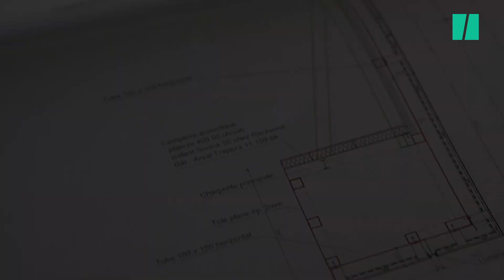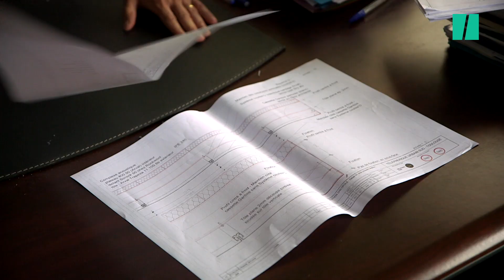Le téléphérique urbain est-il le métro du futur?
À Toulouse, le plus grand téléphérique urbain de France est sur le point d'accueillir ses premiers passagers. L'intégration aux transports en commun est-elle réussie?